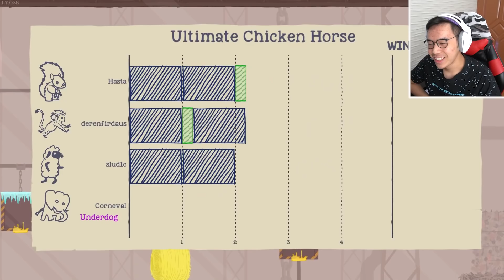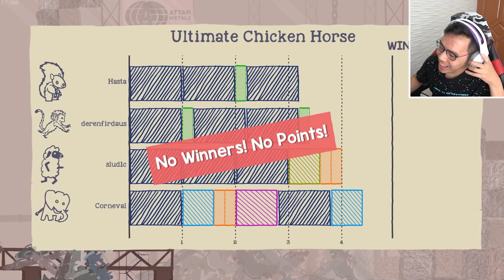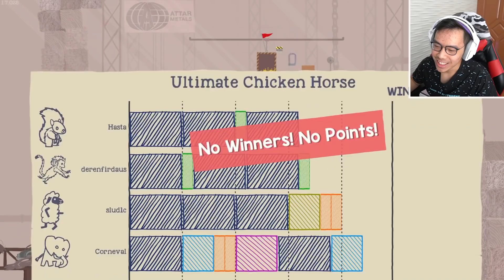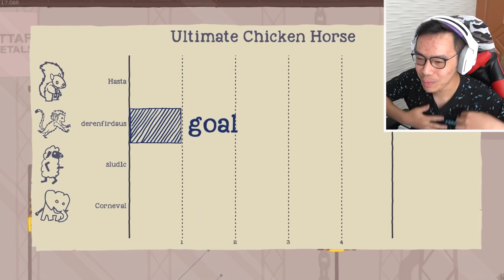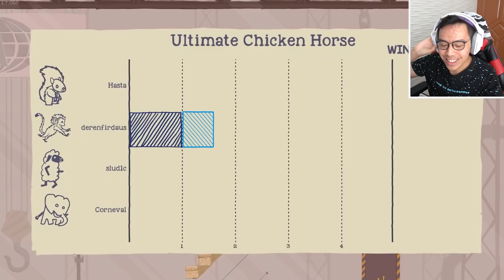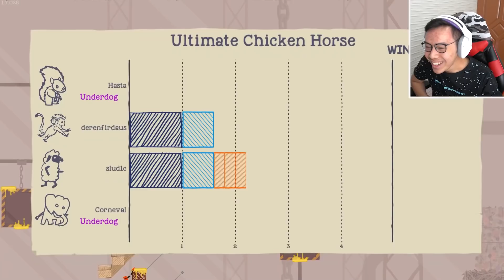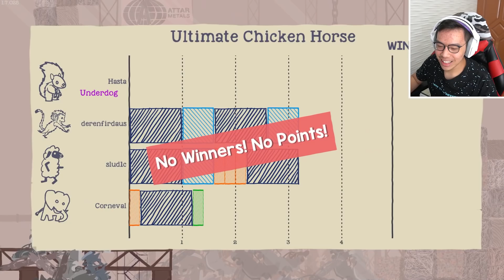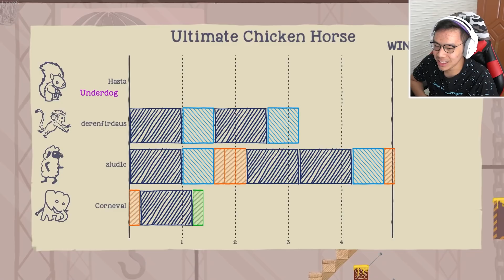GAK NGAKAK BOHONG DAH WKWKWK - Ultimate Chicken Horse Indonesia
Karena ga bisa ke Dufan di real life, kita main di game ini aja dah wkwk

MAKASIH BANYAK :):):)